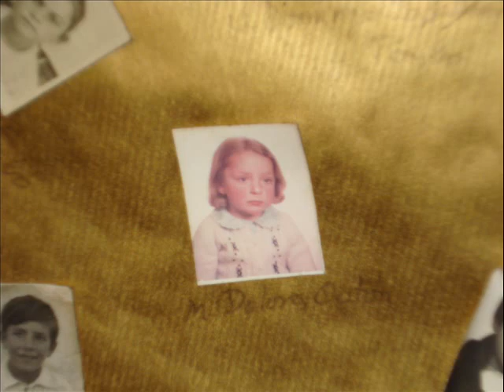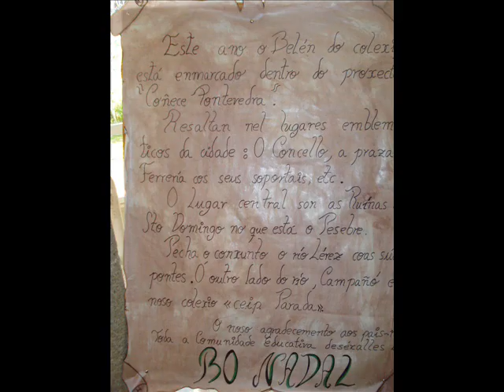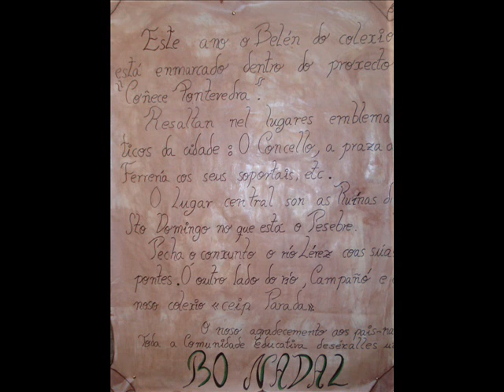ALBA NARRANDO FESTIVAL NAVIDAD 2008 0001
FESTIVAL 2008